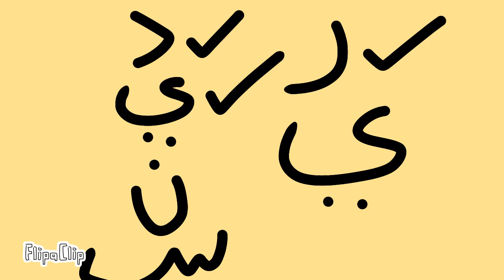Zal (Bahagian 3)